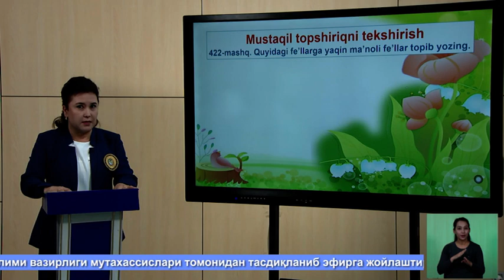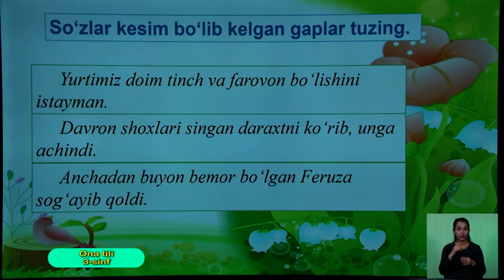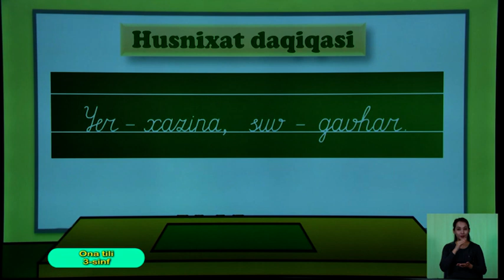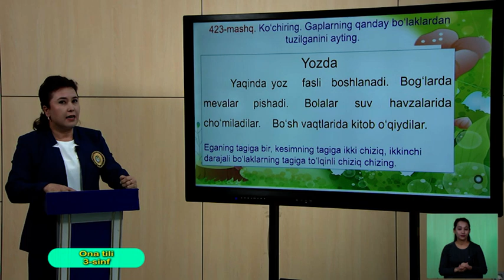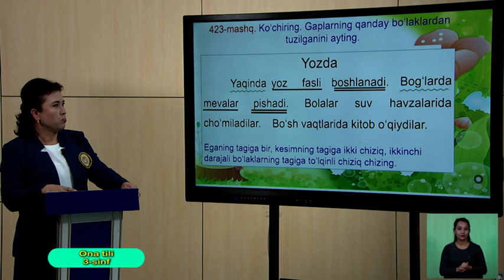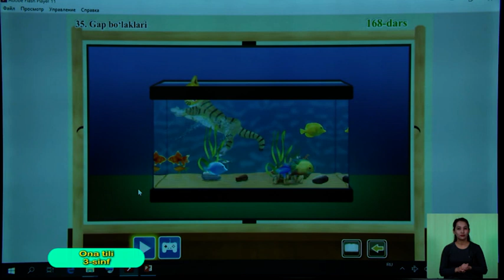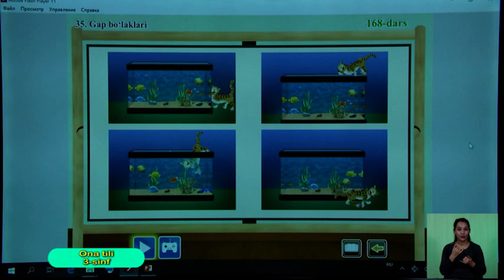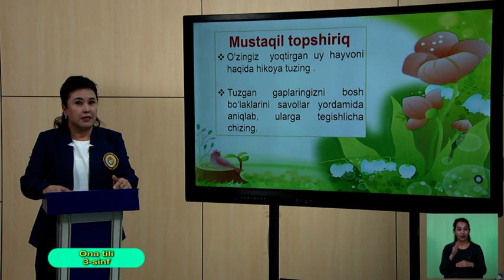3-синф. Она тили дарси. 16.05.2020 й.